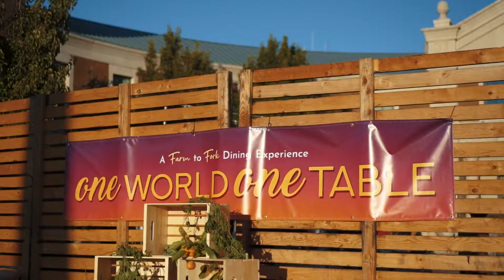One World, One Table